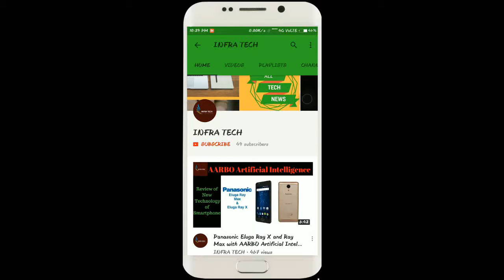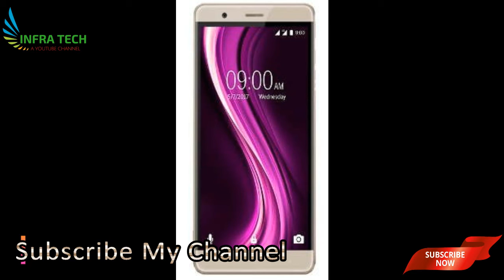LAVA A93 Smartphone launched in India Price, Availability & First look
In this video I make a review of LAVA A93 Smartphone launched in India Price, Availability & First look .If you like this video then comment on this and also share.